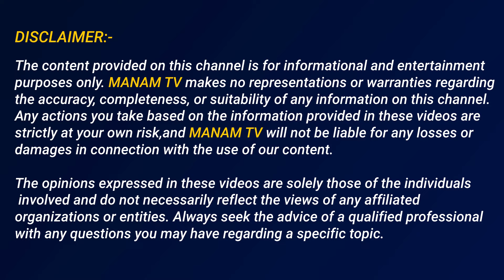నా గురించి ఎవరేమనుకున్న నాకు ఫరక్ పడదు.. | Actress Puli Seetha Interview